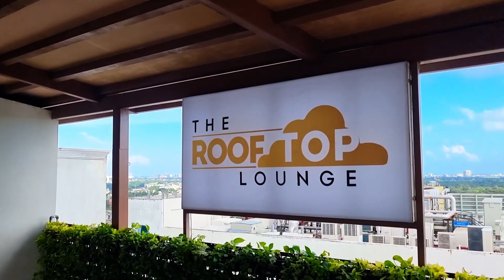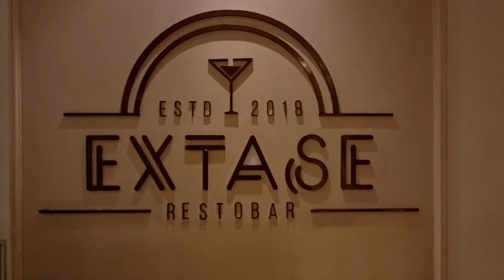Ramada Plaza by Wyndham | Guindy, Chennai | Hotel & Room Tour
Ramada Plaza Chennai is conveniently located just minutes from Chennai International Airport (MAA) for domestic and international travellers. They have easy access to the Chennai central business district, featuring shops, restaurants, and local company headquarters such as Verizon and Ashok Leyland. It is also located near Chennai Central Station, the Indian Institute of Technology Madras, and Chennai Trade Centre.

Timestamps:
0:00 - Intro
0:13 - Hotel Lobby
0:32 - Room Tour
1:47 - Restaurant
1:54 - Lunch Buffet
2:17 - Rooftop Lounge & Pool
3:00 - Scallion (Pan-Asian Restaurant)
3:11 - Extase Restobar
3:25 - Gymnasium